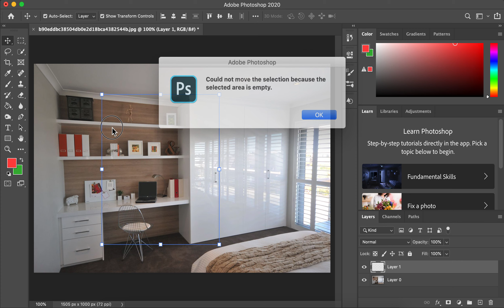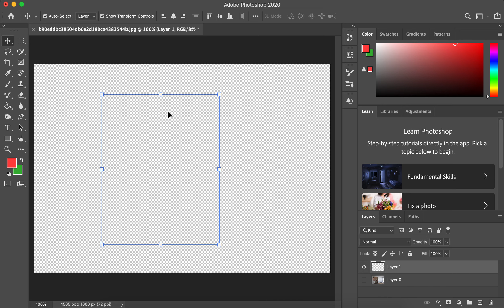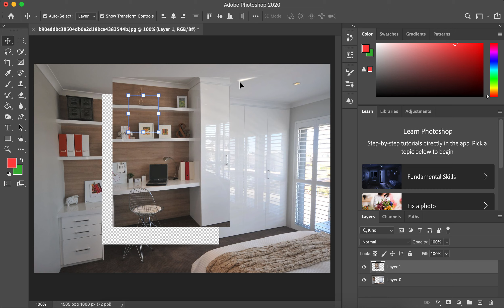How to play with Photoshop Layers - Purpose and Usage